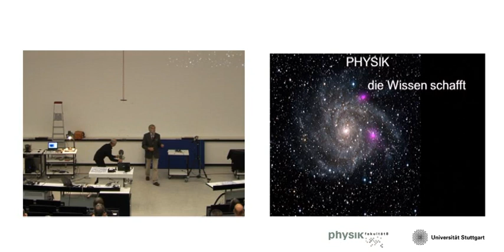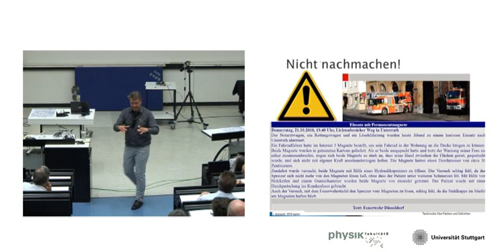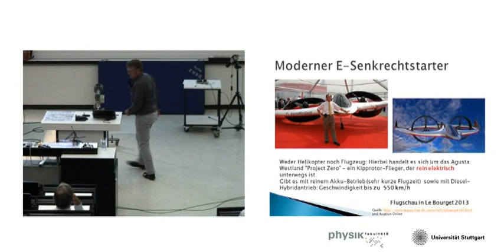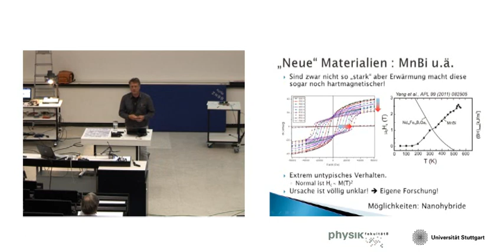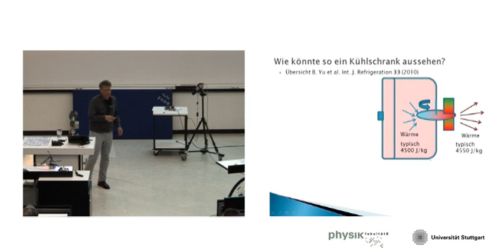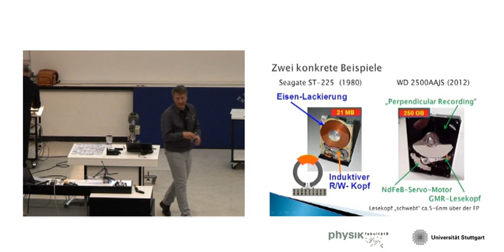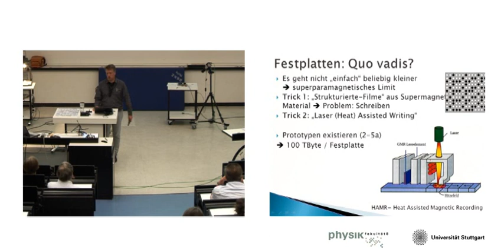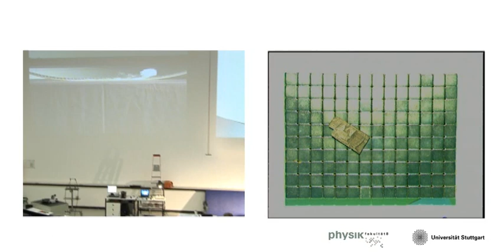Eberhard Goering: Magnetismus- Schlüsseltechnologie der Zukunft?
Dr. Eberhard Goering, Gruppenleiter Magnetische Röntgenspektroskopie,
Max-Planck-Institut für Intelligente Systeme

Der Magnetismus spielt im alltäglichen Leben, oft unbemerkt, eine entscheidende Rolle. Handy, Auto, Computer, Windrad oder Modellhubschrauber sind ohne Magnetismus nicht denkbar. Zum Einen sind es die eher intuitiv zugänglichen und auch bekannten Anwendungen wie Hochleistungselektromotoren oder Generatoren, welche moderne Höchstleistungsmagnete benötigen, und zum Anderen auch die eher „ versteckten" und auch komplizierteren Anwendungen, wie z.B. in der Medizin die „Kernspintomografie" oder die auf magnetische Nanopartikel basierende Tumortherapie, oder auch die moderne Computertechnik, welche beide ohne frühere Forschung auf dem Gebiet des Magnetismus undenkbar wären. Es werden anhand von Grundlagen-Beispielen und anschaulichen Experimenten aktuelle auf Magnetismus basierende Forschungsgebiete und die damit verbundenen Zukunftsthemen vorgestellt. Der Bogen wird dabei gespannt von Hochleistungs-Miniatur-Elektromotoren zur so genannten „ Spin-Elektronik", oder auch Spintronik. Es soll dabei klar werden, dass wichtige Schlüsseltechnologien, welche für die Lösung aktueller und zukünftiger Probleme notwendig sind, entscheidend mit aktuellen Themen der grundlagenorientierten Magnetismus-Forschung verknüpft sind.